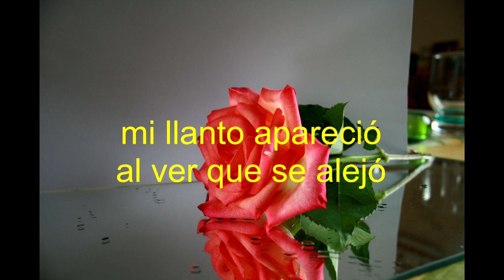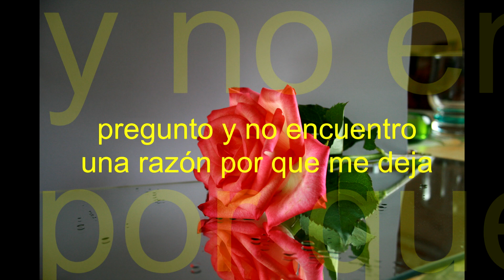Ella no sabia Los Bukis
Ella no sabia cuanto
La necesitaba
Por eso se marcho
Mas grande otra razón no pudo haber
Si mis ojos le decían
Cuanto la amaba
Mi llanto apareció al ver que se alejo sin comprender
En silencio ha quedado
Todo en mi vida
Que vacío tan grande
Ha dejado en mi
Hoy la extraño y la busco
Por todas partes
Pregunto y no encuentro
Una razón porque me deja asá
La necesitaba
Señor dame valor, para seguir sin ella hasta el fin